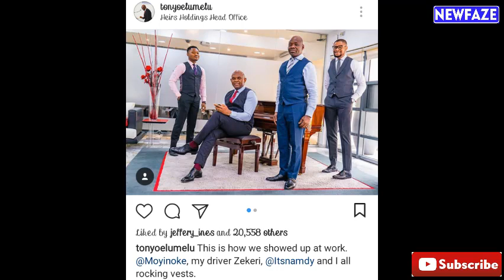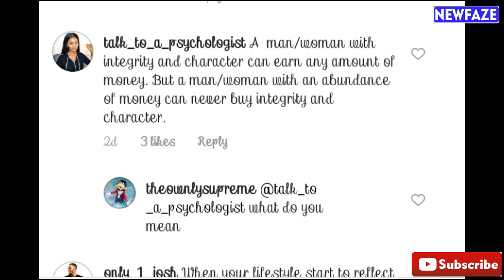Who Is The Driver? Tony Elumelu Got Nigerians Talking In a Photo With Workers Including His Driver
Nigerian Billionaire Business man and Mentor
Tony Elumelu , put Nigerians in derision as he posts a photo of himself and his workers including his driver on Instagram in Corporate apparel.